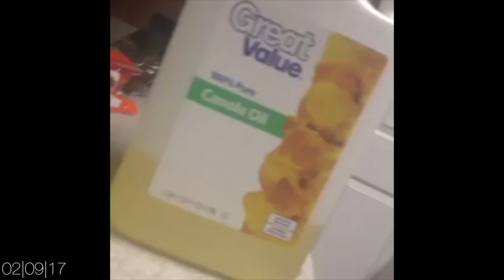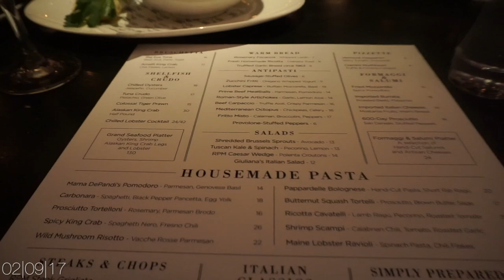Vlog #12: He Set The Cake On Fire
@LexOfNP on everything!

Camera: Sony A5100
Microphone: Blue Mic-Snowball
Editing: Final Cut Pro X